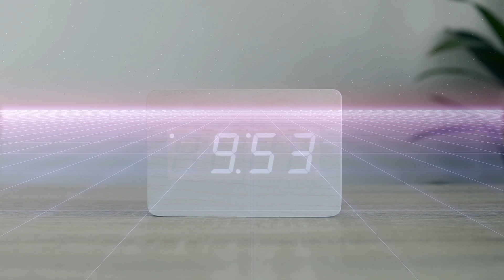SKYTOPIA feat. taros - Skytopia (MV)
SKYTOPIA、初MV公開

The first music video from SKYTOPIA

“Skytopia” feat. taros, out now!

Music & Lyrics: SKYTOPIA
Vocals: taros
Director: Kohei Imazeki
Captions: CHIHIRO

3年前から探してて
2ヶ月前に見つけたよ
イチゴ色のタイムマシン
向こうの世界と日々交信
集めた呪文、唱えれば
ブロックチェーン化、脳内回路
スカイトピアの原理なの
数字のパズル、自己解放
時空が踊るパラダイム
目覚めるパラダイス

きっとあるから
スカイトピア
あと100秒で
瞬間移動

アルゴリズムの
ユートピア
忘れさせてよ
記憶と影

夢スクリプトでプログラム
浮き出る自分のホログラム
仮想通貨は必要ない
バーチャルミルクに溺れたい
ターンテーブルさようなら
思い出あれこれエトセトラ
寂しい想いもあるからさ
あの日のメモリー残しとく
時の流れ、渦巻き模様
永遠にごきげんよう

戻れないから
この先は
目を閉じたらもう
瞬間移動

アルゴリズムの
ユートピア
忘れさせてよ
記憶と影

きっとあるから
スカイトピア
あと100秒で
瞬間移動

アルゴリズムの
ユートピア
忘れさせてよ
記憶と影

きっとあるから

スカイトピア

Translated Lyrics

I have been searching for 3 years
And I found it 2 months ago
Strawberry-colored time machine
I am now communicating with them every day
By casting spells I’ve collected
My brain circuit turns into a blockchain
That’s the logic of Skytopia
A puzzle of numbers, self-liberation
A paradigm of dancing time and space
A paradise that’s waking up

I’m sure it exists
Skytopia
100 seconds to the teleportation

Utopia made of algorithms
Please let me forget
The memories and shadows

I am programming with dream scripts
A hologram of myself is now visible
No need for cryptocurrency
I want to drown myself in virtual milk
Goodbye to my turntable
Memories and others, etc
There is a slight feeling of nostalgia
So I’ll save that day onto my memory
Passage of time has a swirly pattern
An eternal farewell

No, I can’t go back
After this
When I close my eyes
It’ll be teleportation

Skytopia
100 seconds to the teleportation

Skytopia